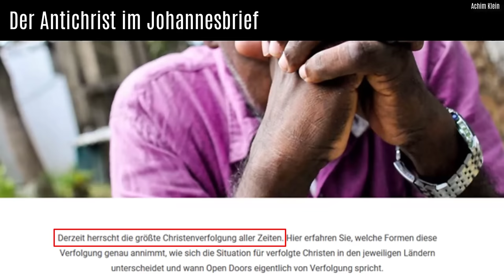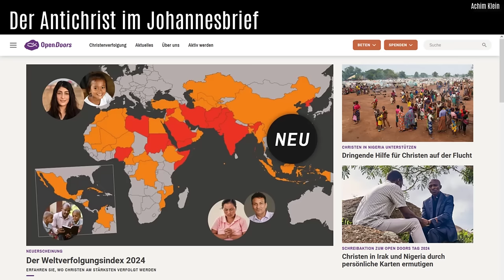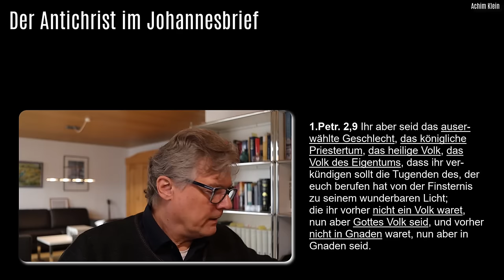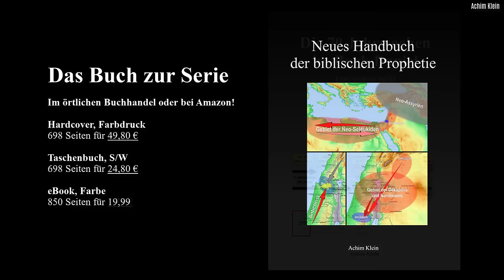SCHLAGLICHT 111: Der Antichrist im Johannesbrief (u. a.)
Im ersten Video war ca. ab Min. 10:70 das Bild eingefroren, weil meine Software der Rendering-Prozess nicht richtig durchgeführt hatte. Hier jetzt die inhaltlich gleiche Fassung mit ordentlichem Rendering.